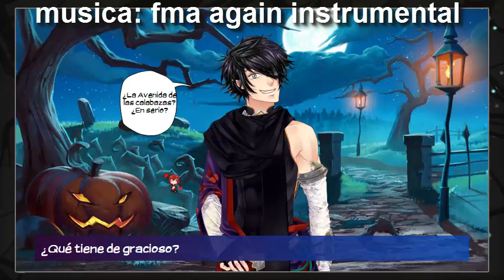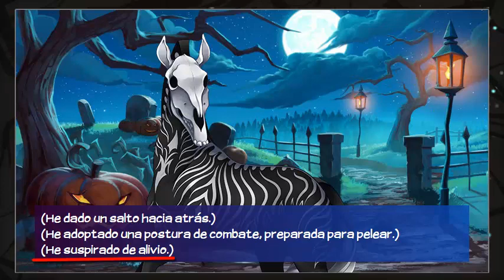¡Llegamos al mundo de Halloween! Día 1 GamePlay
Ahorita las agrego porfavor denme unos minutos xD por que se me borro todo lo que anote alv XD

buscame como Casandra Valenz.